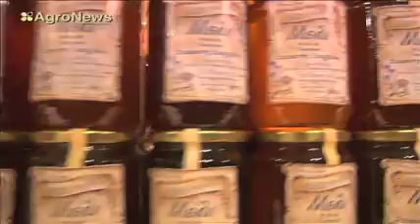5ο φεστιβάλ ελληνικού μελιού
Αγνό ποιοτικό μέλι από τους ίδιους τους παραγωγούς, πολλά κεράσματα και παραδοσιακά εδέσματα  περίμεναν τους χιλιάδες επισκέπτες του φετινού Φεστιβάλ Ελληνικού  Μελιού και Προϊόντων Μέλισσας. Το Φεστιβάλ  διοργανώθηκε από  τον Ευρωπαϊκό Οργανισμό Στρατηγικού Σχεδιασμού στις 6, 7 και 8 Δεκεμβρίου 2013 στο Στάδιο Ειρήνης & Φιλίας και τελούσε υπό την Αιγίδα του Υπουργείου Αγροτικής Ανάπτυξης & Τροφίμων.

Εικονοληψία - Μοντάζ: Αλεξάνδρα Μένογλου
Ρεπορτάζ: Ζωή Μπουλέρου